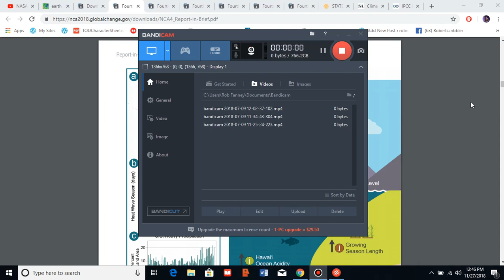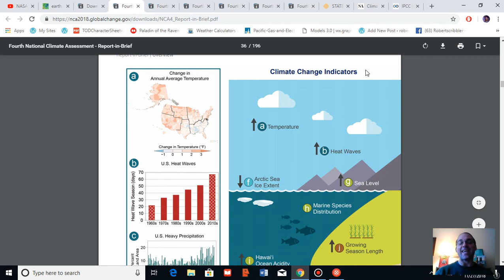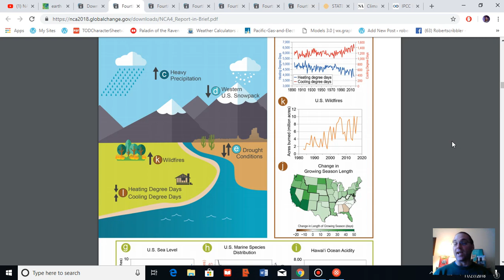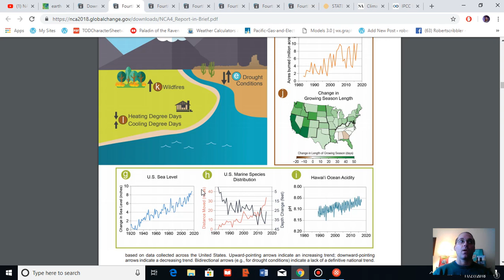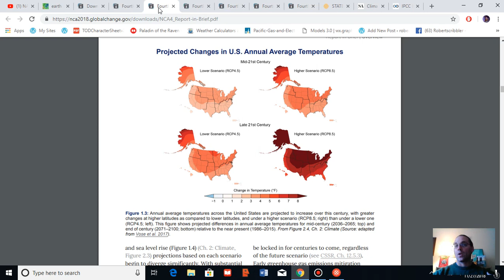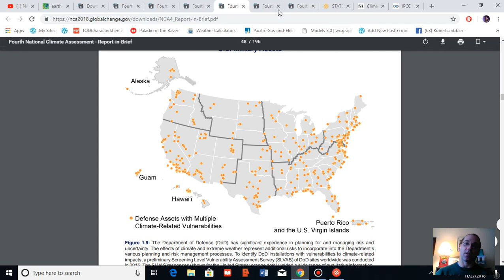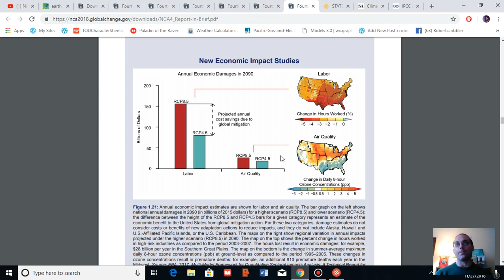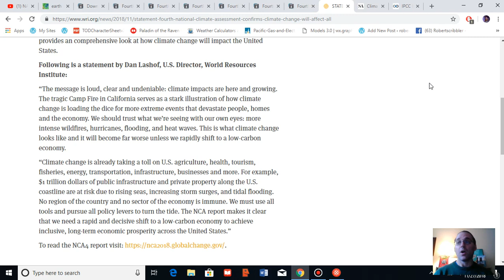National Climate Assessment -- Damage Happening Now Will Worsen Unless Carbon Emissions are Cut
The Fourth National Climate Assessment provides a comprehensive view of present and potential future impacts from human caused climate change to the U.S. Nation, our economy, our agriculture, our people, our military and our natural environment. It provides a sound basis for escalating carbon emissions reduction policy to blunt serious future losses as well as for the adaptations that will be needed to face a far more threatening global and national climate.